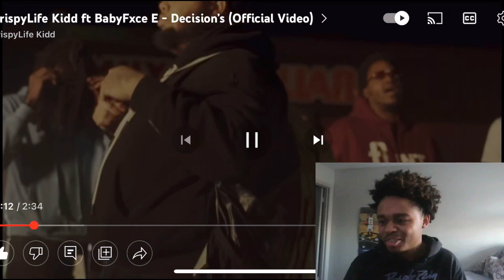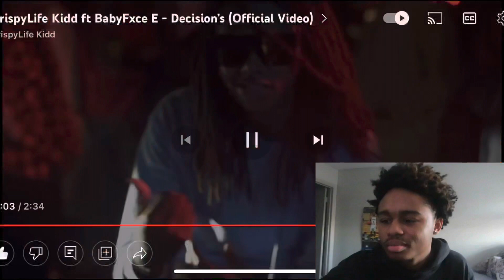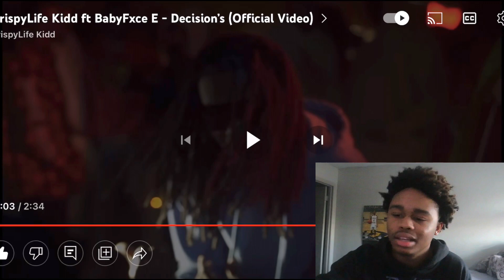ft @babyfxce_e - Decisions(Reaction)🔥